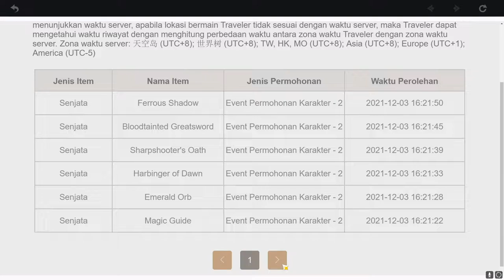Gacha Ganyu & Zhongli @Primary Account | Genshin Patch 2.4 Phase 2 Event Banner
My primary account gacha! 26k primogems and what I get?